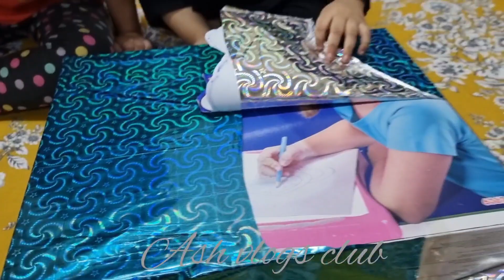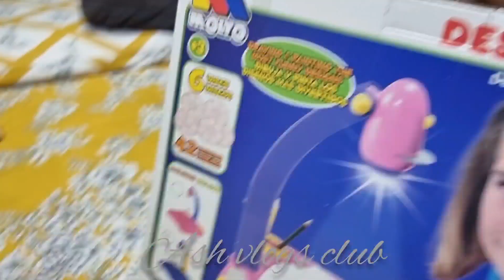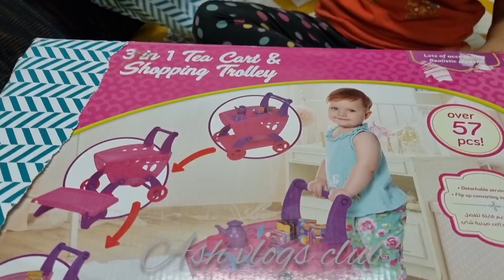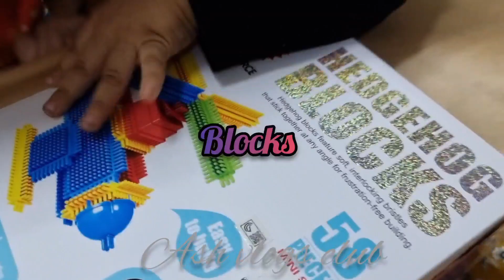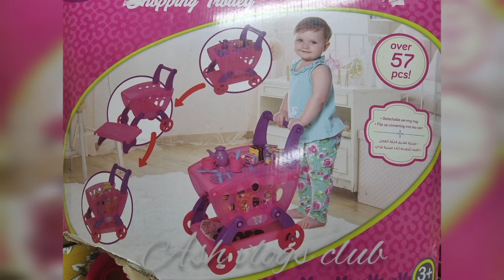Birthday Gifts Opening vlog // Gifts unboxing gifts birthday vlog #2022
Assalam o Allaikum everyone, Today I am going to Share a vlog in which kids are unboxing their gifts 🎁.
I hope you guys will love my video.